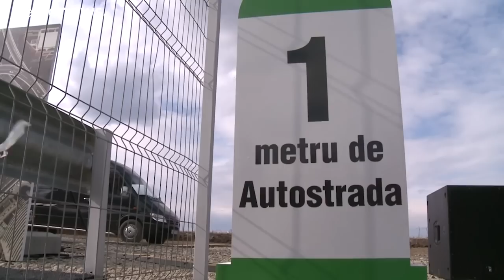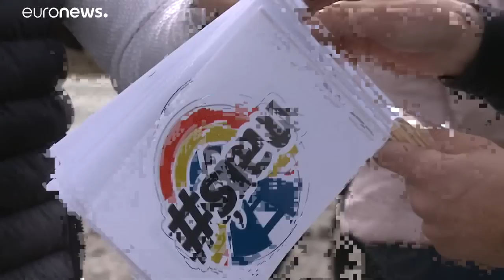Autopista de 1 metro en Rumanía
La autopista más corta del mundo no está en Australia, como figura en Internet, sino en Rumania, cerca de la ciudad de Suceava, en el noreste del país. Tiene solo 1 metro. Fue construida como protesta. …